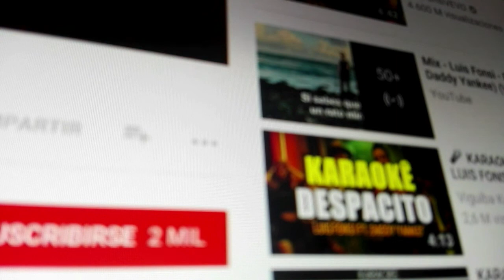Despacito - Violin Instrumental (Cover)